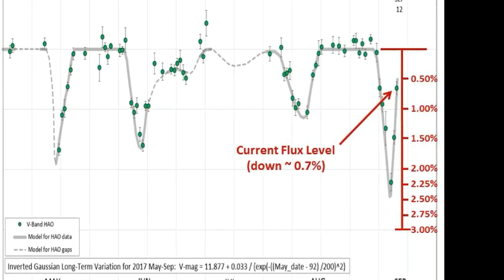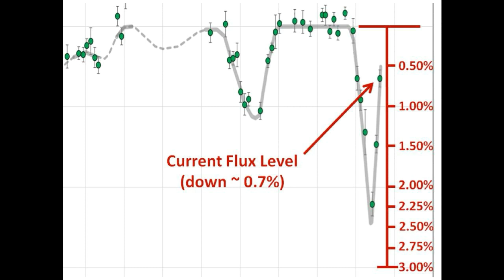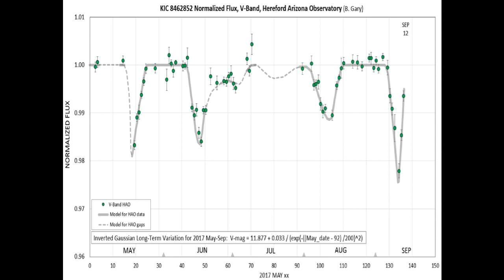Tabby’s Star KIC 8462852 Flux Update for September 12, 2017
Help Tabby's Team raise money for more time on the LCO telescope by clicking on the following

We go over the light curve of Tabby’s Star that has been updated for today, September 12th, 2017; from Bruce Gary.  Tabby’s Star has considerably brightened in the last 24 hours and is well on its way to full recovery.  And we will discuss the light curve of this short term dimming event and show that it looks a lot like a flip mirror profile.

Many thanks to Bruce Gary for his wonderful light curve.